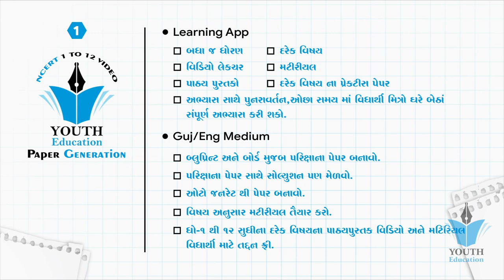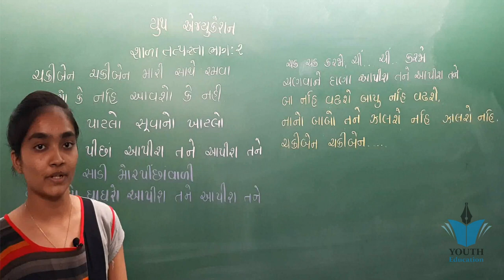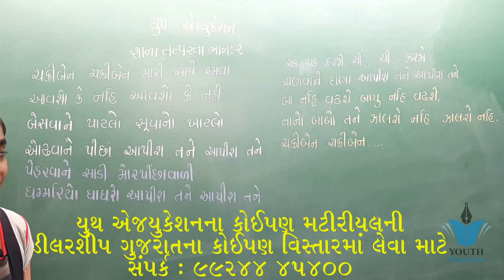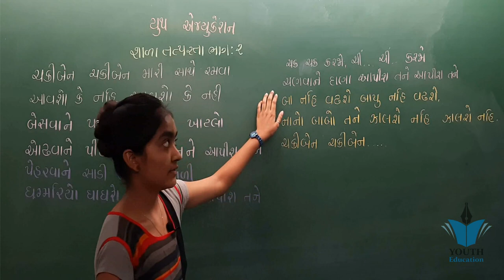STD 1 Kalrav કલરવ પ્રકરણ 2 : શાળા તત્પરતા ભાગ 2 (ચકીબેન ચકીબેન બાળગીત ) Happy Paghadal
STD 1 Kalrav કલરવ પ્રકરણ 1 : શાળા તત્પરતા ભાગ 1 (ચાંદો સુરજ રમતા'તા બાળગીત ) Happy Paghadal

STD 1 || કલરવ || પ્રકરણ 1 || શાળા તત્પરતા - 1 || The Ultra My School Jasdan ||

ધોરણ 1 - શાળા તત્પરતા : 1 | પાઠ 1 | ગુજરાતી પર્યાવરણ - કલરવ | Easy Academy

ધોરણ 1 પાઠ ૧ શાળા તત્પરતા

ધોરણ - ૧ ગુજરાતી પાઠ - ૨ શાળા તત્પરતા - ૨

ધો.1 કલરવ,ફુગ્ગો પાળેલ છે || std 1,kalrav chp.1 fuggo palel chhe||ગુજરાતી બાળગીત

ધોરણ-૧ કલરવ ( ગુજરાતી - પયૉવરણ ) શાળા તત્પરતા - ૧

LEC #03 |વિષય: ગુજરાતી + પર્યાવરણ | ધોરણ: 1 | પાઠ : 2 શાળા તત્પરતા- 2

LEC #04 | વિષય: ગુજરાતી + પર્યાવરણ | ધોરણ : 1 | પાઠ: 2 શાળા તત્પરતા - 2

ધોરણ : ૧ વિષય : ગુજરાતી વિષયાંગ : શાળા તત્પરતા - ૨

STD-1 || KALARAV-GUJRATI || SHALA TATPARTA-1ધોરણ-૧ || કલરવ -ગુજરતી || શાળા તત્પરતા:૧

શાળા તત્પરતા પ્રવૃત્તિઓ ચાંદો પકડયો PRAGNA ABHIGAM GUJARATI METHI PRAGNA SCHOOL #

અભિનય ગીત. જાડો પાડો હાથી. ધોરણ 1. શ્રી વડાળી પ્રાથમિક શાળા. રંજનબેન નિમાવત

Std 1| Kalarav-Gujarati | Chando Suraj Ramta'ta | Shala Tatparta :1 || part -1

Vaslivalo | बासुरीवाला | Pied Piper of Hamlin in Gujarati | std-2 kallol | std-2 Gujarati | ધોરણ-2

Std-2 | Gujrati | Ch-1 Sharanai Dholak ane Rang || ધોરણ-૨ | ગુજરાતી | પાઠ -૧ શરણાઈ ઢોલક અને રંગ

part 2 ધોરૅણ 1 ક્લરવ પાઠ 2 shala tatparta pravurti

શાળા તત્પરતા : 2 (ગુજરાતી- પર્યાવરણ ધોરણ - 1 )

ગુજરાતી F.L | ધોરણ -૧| પાઠ-૧| શાળા તત્પરતા પાર્ટ -૧ | E-Learning | Mrs. Ketna

ધોરણ - 1,વિષય:- કલરવ ગુજરાતી, પાઠ - 1, ચાંદો સૂરજ રમતા'તા, તાસ - 1

શાળા પ્રવેશોત્સવ અને કન્યા કેળવણી મહોત્સવ- 2018

ધોરણ ૧ ગણિત ગમ્મત ( આકરો અને જગ્યા ) ભાગ ૨

ધોરણ 1 - શાળા તત્પરતા : 2 | પાઠ 2 | ગુજરાતી પર્યાવરણ - કલરવ | Easy Academy

સ્વચ્છતાની પ્રતિજ્ઞા લેવડાવતું ધોરણ 1 નું બાળક. શ્રી વડાળી પ્રાથમિક શાળા.

Std-2 | Gujrati | Ch-2 Dada Khovaya છે.|| ધોરણ-૨ | ગુજરાતી | પાઠ -૨ દાદા ખોવાયા છે.

Std-3 ,Gujrati-kalshor ch-1

સંખ્યા સાથે રમત NCERT Maths Std 8 Unit 16 Sankhya Sathe Ramat ગણિત

કંકાલતંત્ર | GPSC Class 3 | UPSC

બાળગીત - ચાંદો સુરજ રમતા ' તા - ધોરણ ૧ - કલરવ । ગોસાઇ વેદિકા । ડ્રીમલેન્ડ શૈક્ષણીક સંકુલ - બગસરા

ધોરણ 1 - અમે સૌ | પાઠ 5 | ગુજરાતી પર્યાવરણ - કલરવ | Easy Academy

શિક્ષક અભિયોગ્યતા કસોટી TAT 1 and 2 શિક્ષણ અને ટેકનોલોજી, m.imp questions

શૈક્ષણિક સમાચાર/નવી નોન ગ્રાન્ટેડ પ્રાથમિક શાળા શરૂ કરવાની અરજીઓ મંગાવાઈ

પ્રાથમિક શાળાના બદલીના નિયમો બાબતે શિક્ષણમંત્રીશ્રી ભુપેન્દ્રસિંહ ચુડાસમાનું આવેદન/teacher teansfer

ધોરણ 1 - પોપટે ખાધી પાકી કેરી | પાઠ 9 | ગુજરાતી પર્યાવરણ - કલરવ | Easy Academy

શૈક્ષણિક સમાચાર - 02/08/2019 | વ્યાયામ શિક્ષકોની ભરતી | શિક્ષકોના ગ્રેડ-પે | શાળા મર્જ

પ્રાથમિક અને માધ્યમિક શિક્ષકોના ફોટો આઈડેન્ટિટી કાર્ડ તૈયાર કરાશે/Teacher News/Educational News

આજના શૈક્ષણિક સમાચાર/રાજ્યની ખાનગી સ્કૂલોમાં શિક્ષકોએ હવે ઓનલાઇન હાજરી પુરવી પડશે/All help guruji

પંચમહાલના નવા નદીસરમાં છે અનોખી શાળા, જાણો કેમ ?

કાલોલ ની બાકરોલ પ્રાથમિક શાળાના કર્તવ્યનિષ્ઠ શિક્ષક દ્વારા બાળવિકાસ અને જનજાગૃતિ અભિયાન.

પ્રજ્ઞા અભિગમ (ધોરણ-1),(વિષય-ગુજરાતી)એકમ -8(હું પણ)

શાળા તત્પરતા પ્રવૃત્તિ | દિન ૧ | ધોરણ ૧ ગણિત | માટીના મણકા બનાવવા

ધોરણ-1 વિષય - કલરવ પાઠ-1 શાળા તત્પરતા-1

STD-1 KALARAV શાળા તત્પરતા 1

શાળા તત્પરતા ની પ્રવૃત્તિ. તાલની રમત , ગણિત જ્ઞાન સાથે. ધોરણ ૧.

Std-1 | Kalarav- Gujrati | Shala Tatparta-2 ધોરણ-૧ | કલરવ-ગુજરાતી | શાળા તત્પરતા-૨

Std -1| Kalrav -Gujrati | Shala Tatparta-2 | part 1| Chaki ben..

શાળા તત્પરતા " આવો મેઘરાજા "

શિક્ષણ વિશે કંઈક નવું...

JUNAGADH EXPRESS NEWS જુનાગઢ સરકારી કન્યા શાળા નં ૪ માં વૃક્ષારોપાણ નો કાર્યક્રમ યોજાયો

Prof Atulbhai Gohel (B.Ed. Lecturer)

શિક્ષણની વ્યાખ્યા.

ગુજરાતમાં 1.75 લાખ શિક્ષકોની શૈક્ષણિક લાયકાત ઓછી

std 1 kalrav ch 1

STD 1 kalrav new course ch.1 part 1

Std 1 kalrav new course ch 1 and 2

02//std1 kalarav//ch.1. શાળા તત્પરતા : 1

ધોરૅણ 1 ક્લરવ પાઠ ૧ ચાન્દો સૂરજ રમતા

૧. શાળા તત્પરતા : ૧ | ધોરણ ૧ | કલરવ | સંપૂર્ણ સમજૂતી સાથે | Standard 1 | NCERT | Kalarav |

Std 1 | Kalarav | Part 1 | Shala Tatparta_1

Gujarati 1 to 10 | media entertainment | learn math online | best way to teach math

Std 1 kalrav ch 3

Std 1 kalrav ch 9

Std 1 kalrav ch 6
શાળા તત્પરતા પ્રવૃત્તિઓ ચાંદો પકડયો

Std 1 kalrav ch 8

STD 1 || કલરવ || પ્રકરણ 1 || શાળા તત્પરતા - 1 ||

Std 1 kalrav ch 10
STD-1 Shala Tatparata 2

ધોરણ-૧ પા-૧ શાળા તત્પરતા

STD 1 KALRAV